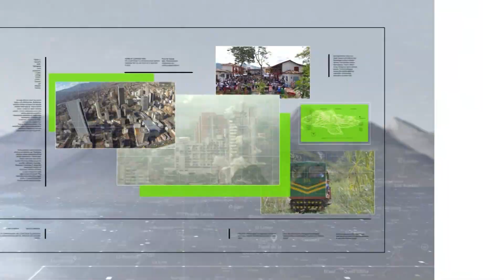Suspenden alternancia educativa en Medellín - Teleantioquia Noticias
Ante el aumento en los contagios de Covid-19, la Administración Municipal anunció que este lunes 25 de enero, como se tenía programado, se iniciarán las clases, pero de manera virtual. El modelo de alternancia queda suspendido por el momento.